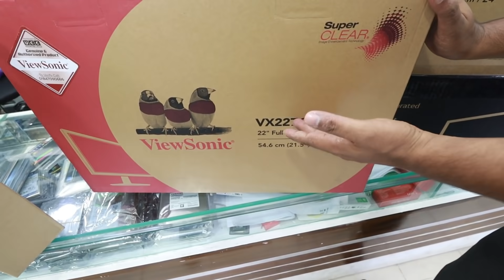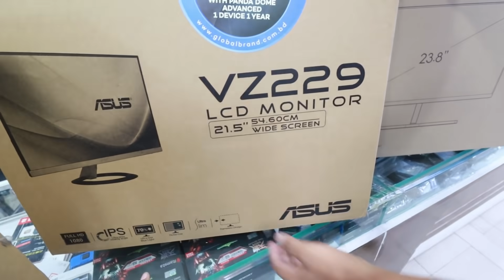পাইকারি দামে কম্পিউটার মনিটর 🖥 Computer Monitor Price in Bangladesh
Shop 248,249,250 Level 2, Shop 363 Level 3, Computer City Center
(Multiplan) New Elephant Road, Dhaka-1205, Bangladesh
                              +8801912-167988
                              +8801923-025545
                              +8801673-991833